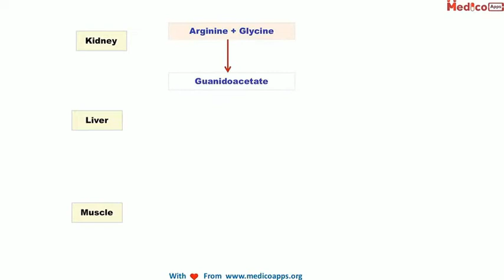Synthesis of Creatinine